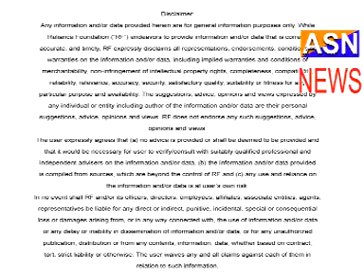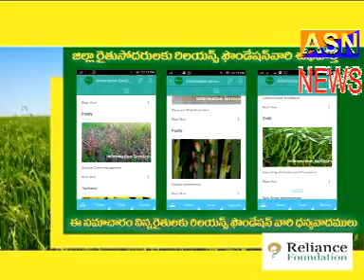asnnews channel 23-01-17 news